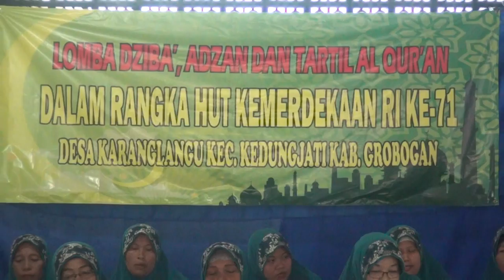Dusun Grogol | Lomba Maulid Diba' Desa Karanglangu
lomba baca maulid diba' desa Karanglangu, kecamatan Kedungjati kab. Grobogan. dalam rangka HUT RI ke 71